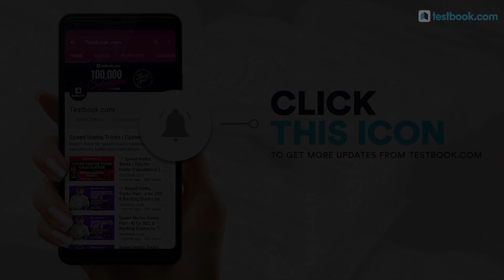Gita Gopinath | IMF’s First Female Chief Economist | Important Persons for RRB, SSC & Bank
Note down important point regarding her Life, Career, Achievements which can be important for RRB, SSC & Bank Exams.